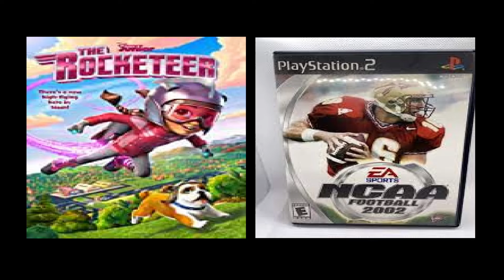CETV Coming Up Next The Rocketeer (2019 TV Series)/NCAA Football 2002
Blast off into fun with Disney's animated TV series The Rocketeer, and then step up to the college gridiron for NCAA Football 2002!